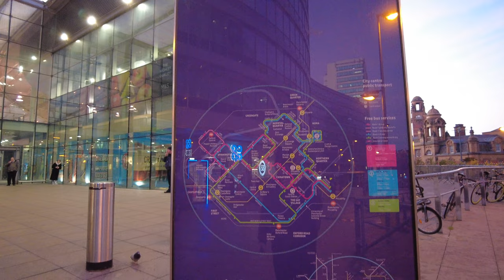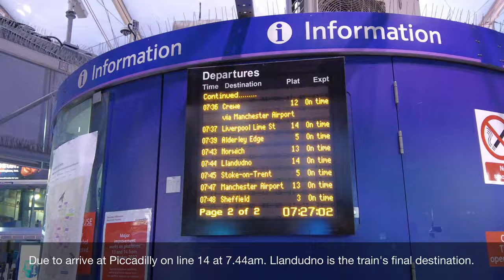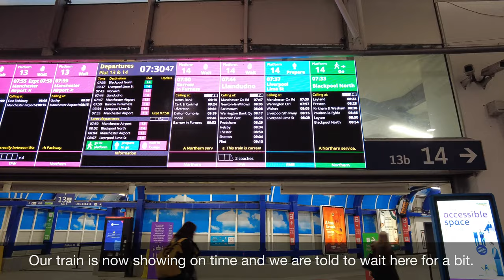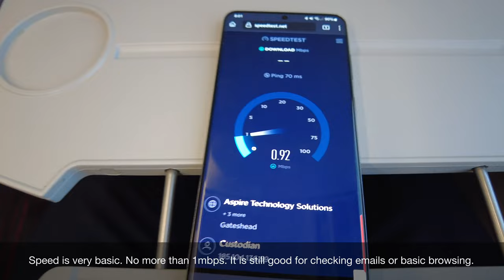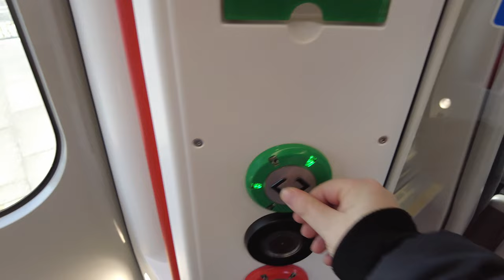Transport for Wales Class 197 Review / A scenic ride across North Wales! 4K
Welcome to this new trip report onboard the new class 197 service in England and Wales, between Manchester Piccadilly and Llandudno.

TRIP INFORMATION:
Recorded in February 2023
Rail Company: Transport for Wales
Train type: Class 197
From: Manchester Piccadilly to Llandudno
Time:  2h17
Price: £23